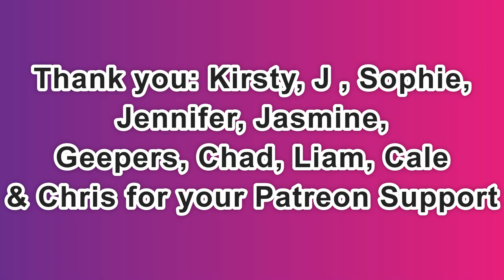Day 1,970 | 4,931 Days To Go! | Ep 02: 5 Sets of 22​ Push Ups Challenge for Mental Health America